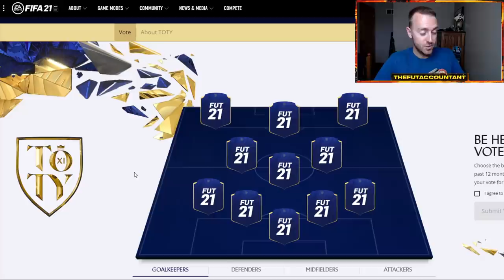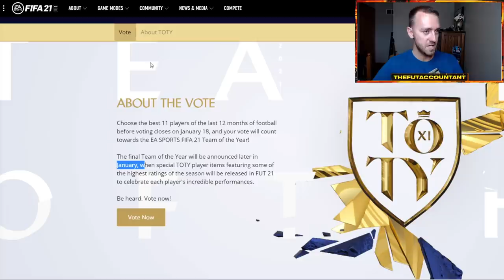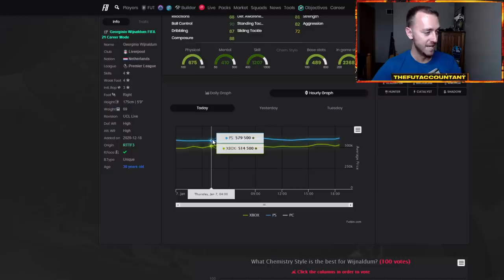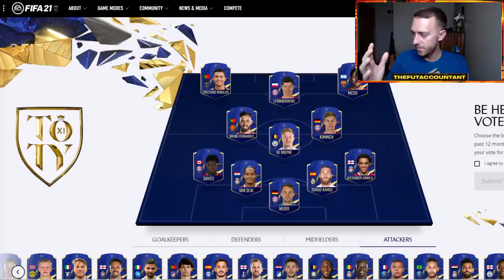MY TOTY VOTE & WHEN WILL TOTY BE? INSANE MARKET RISE! FIFA 21 Ultimate Team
My TOTY Vote! In this video we take a look at my TOTY vote (COYS) and when I think TOTY will be based off the information we got today from EA Sports in FIFA 21 Ultimate Team. The market is also rising rapidly after basically no content, could this be a time to sell and take the coins on cards? We talk about it all and more in this video!